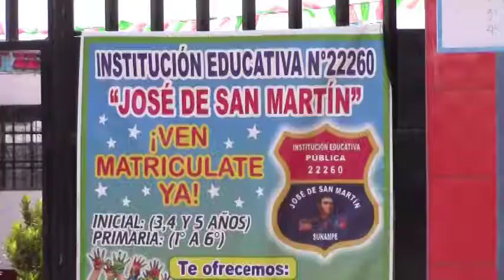6 colegio san martin